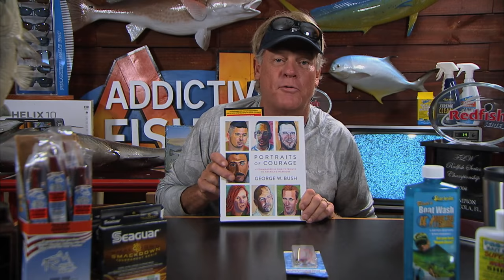Redfish Tarpon Trout and Red Snapper Fishing with a Wounded Warrior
Season 18 Finale - Capt Blair Wiggins shares with us his favorite segments from Season 18 of Addictive Fishing including redfish in Georgia, tarpon in Stuart, Trout and Red Snapper in Destin, the bloopers, the Fish with Mogan Man Sweepstakes and a Casting Call for you to be on a TV episode next season.

▬▬▬▬ YouTube Chapters ▬▬▬▬

00:00 - Show Teaser / Open
01:43 - Mogan Spoon Redfish
05:31 - DOA Shrimp Canal Tarpon
11:02 - Destin Reds
17:03 - Bloopers and Out-Takes